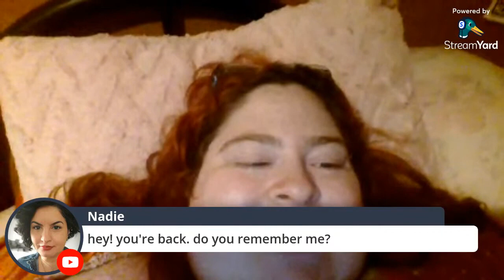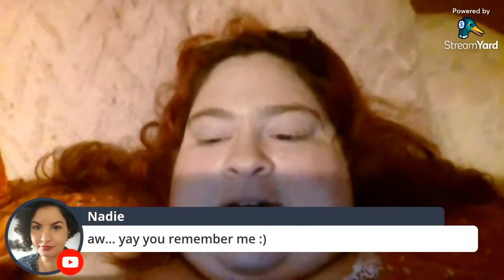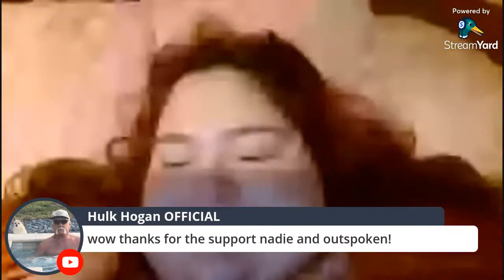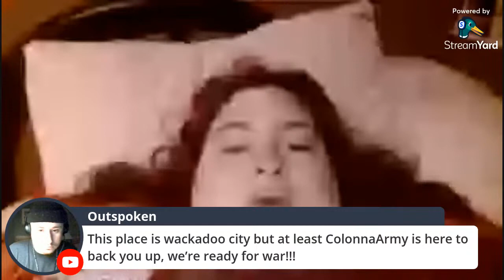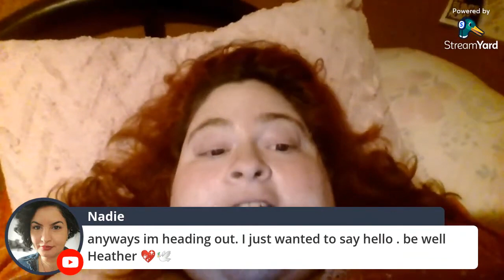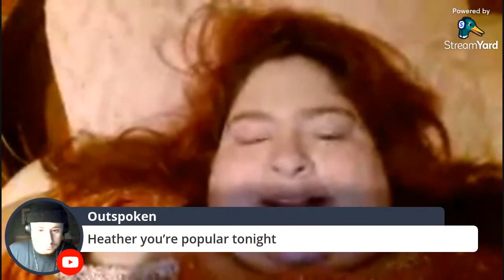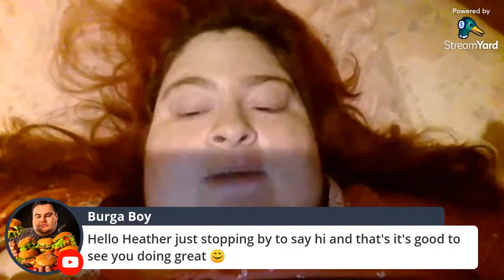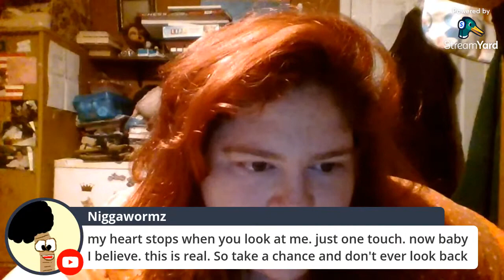(Reupload) Chatting with my friends happiness #2021